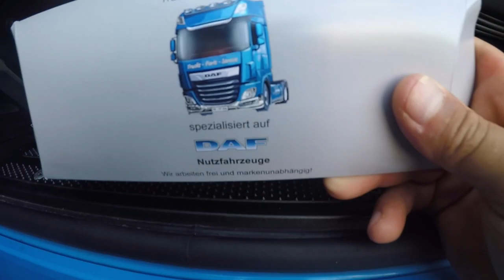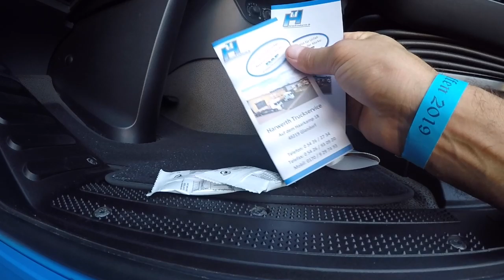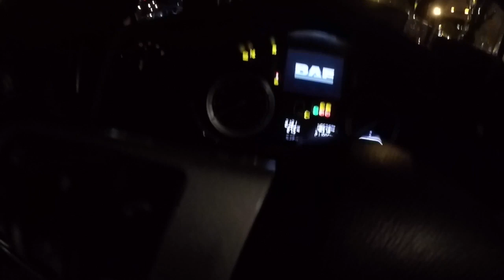Intalnirea soferilor si transportatorilor de animale vii( viehfahrer treffen 2019)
Acest clip video este despre Intalnirea soferilor si transportatorilor de animale vii